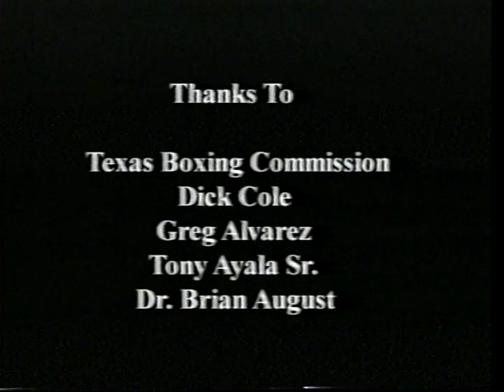BOXING INSPECTORS: The Key to a Safer Sport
This short documentary was produced by Louie Burke & Ricardo Trujillo.  Sometime in the 1990s.  It talks about the important roles that the inspectors of each state's boxing commission play in watching out for the safety of the athletes.  Narrated by Ricardo Trujillo.